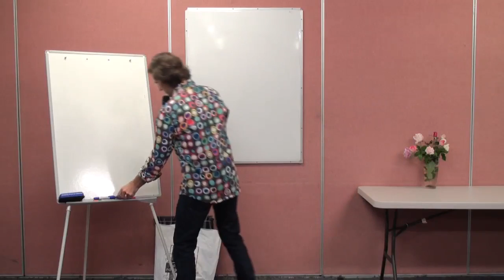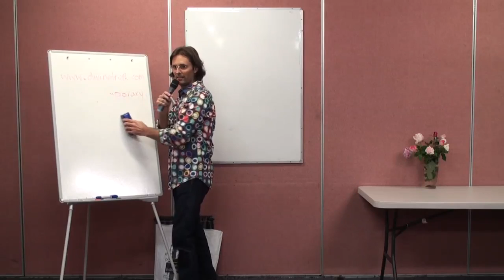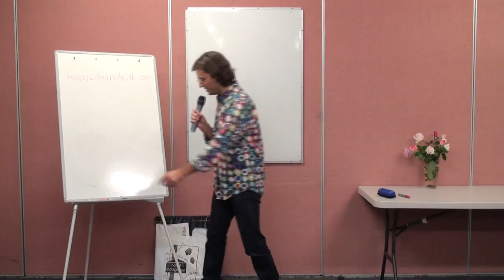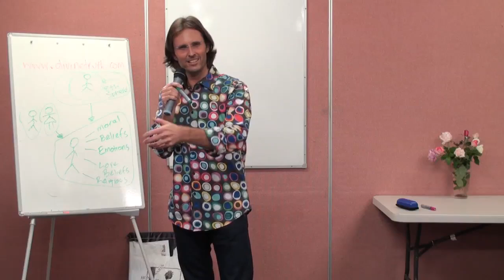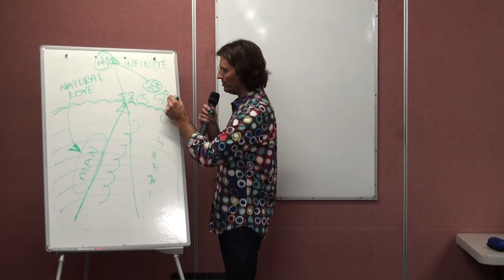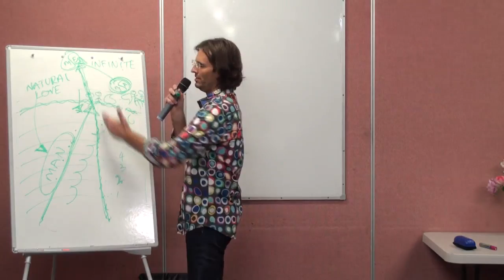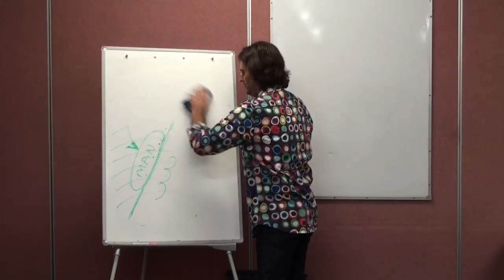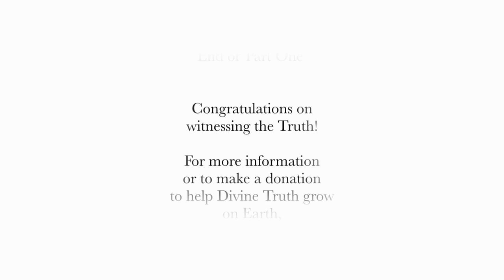20100518 General Discussion - Q&A From People In Coffs Harbour P1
20100518 General Discussion - Q&A From People In Coffs Harbour Part 1 (Coffs Harbour NSW AU)
Part 1 of a 2 part general discussion with people in Coffs Harbour, New South Wales, Australia.

Topics discussed (with time code):

Jesus & Divine Truth  0:11:29
Remembering is an emotional process  0:18:46
Why Jesus came back now  0:26:23
Spirit world & Earth life  0:32:25
Changes on Earth  0:40:58
Divine Love Path & Natural love path  0:44:58
Becoming God like  0:57:17
God's Law of Attraction & Our response  1:10:02
Reincarnation & Infinite progression  1:16:44